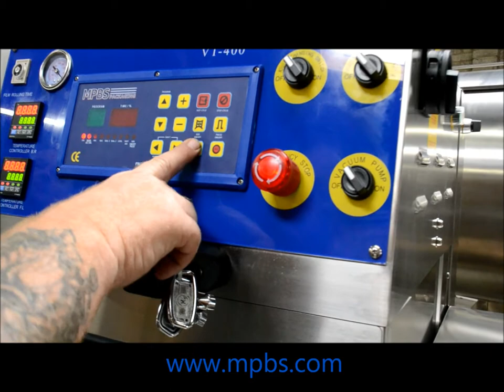VT 400 Semi Automatic MAP Tray Sealer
Vacu Fresh VT 400 Semi Automatic MAP Tray Sealer

Features:

Vacuum and gas flush capabilities
Automatic film advance
Includes profile knife cutting system for cutting surrounding tray flanges
Water resistant electrical box
Busch vacuum pump
Film diameter: 10" (255 mm)
Film web (Max): 19.6" (500 mm)
O/A dims.: 46 L x 49 W x 63" H  (1163 x 1233 x 1596mm)
Electrical: 220 V / 60 Hz / 3 Ø; 30 amps
Compressed Air: 0.6 / 0.7 MPa
Maximum Tray Dims.: 14.96 x 11.81 x 3.94" (380 x 300 x 100mm)
Tooling includes: Two cavity - #3 Trays: 6.625" x 8.75" (177 x 222 mm)
Output: 500-600 cycles/hr

Types of Tray Sealing
Sealing only
Vacuum packaging (vacuum + sealing)
Modified atmosphere packaging (vacuum + gas + sealing)

Control Panel:
Sets up to 14 tray sealing programs
Computerized water resistant programmable control
Oil indicator: Cooling system for shrinkable film

On/Off switch
Emergency stop button
On/Off Photo cell switch
Includes lower base pump housing with casters

Vacu Fresh VT 400 MAP Tray Sealer options:
Printed film registration

Extra tooling:
Includes tray carrier seal plate springs
Knife (single cavity and/or double cavity)